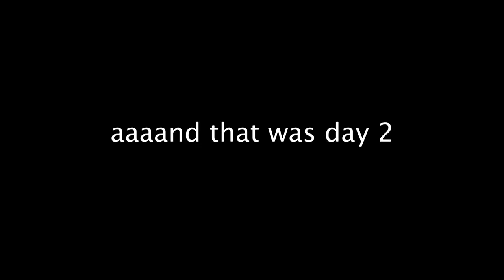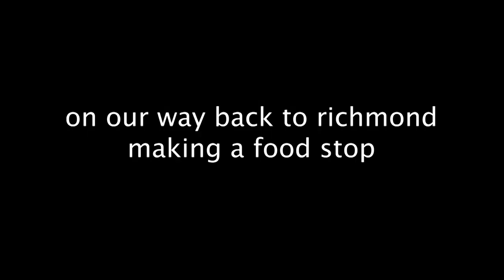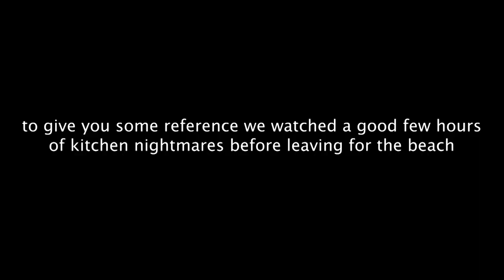playing at a dog beach and eating purple waffles? | RICHMOND DAY 2 & 3 VLOG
wearing makeup after a month, dog beach, and really good filipino and hawaiian food.